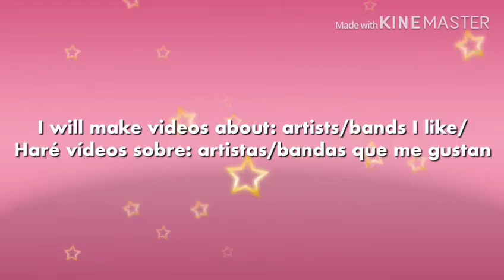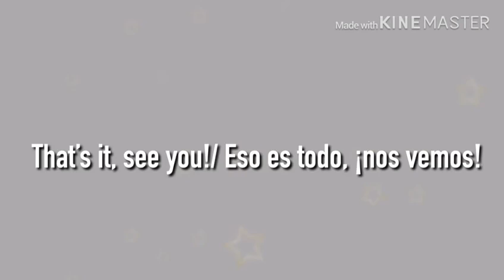Welcome To My Channel! (In english and español)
This is what my channel is about! Welcome!
Esto es sobre qué es mi canal! Bienvenidos!